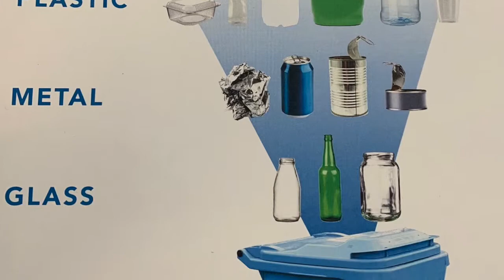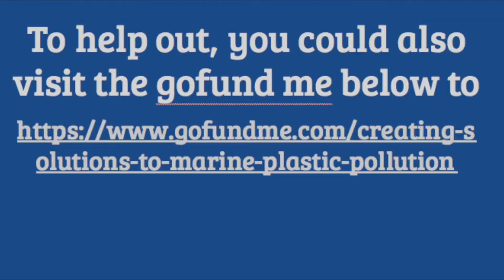Marine plastic pollution - what you can do to help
In spring 2019, ASU Center for Biodiversity Outcomes Founding Director and Professor Leah Gerber mentored eight-grade student from Summit School of Ahwatukee Annelyse Basha. As part of her culminating school project on marine conservation and plastic pollution, she created this video.